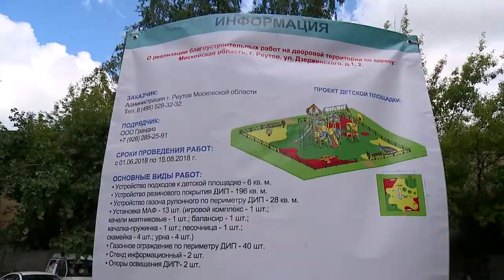ЛЕТНЯЯ РЕМОНТНАЯ КАМПАНИЯ ЗАВЕРШИТСЯ РАНЬШЕ СРОКА 07.06.2018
140 тонн асфальта закатали на Молодежной улице. И это на пятистах пятидесяти квадратных метрах дороги. В сроки ремонтники укладываются. Всё закончат даже раньше, чем планировали. Это же касается и благоустройства дворов. Кстати, вместе положенных 16ти, в этом году в Реутове их будет 25ть.